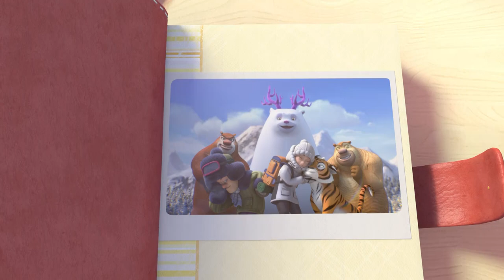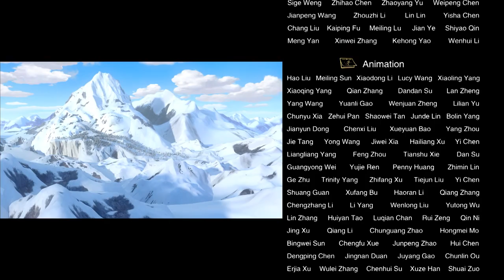Boonie Bears -- The adventures | 03 The Adventure Begins | Cartoon for kids